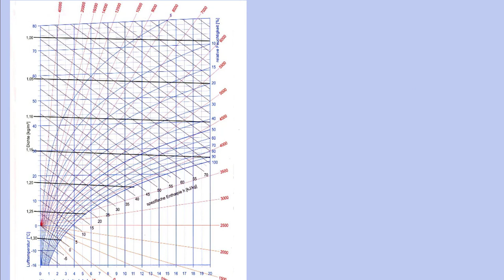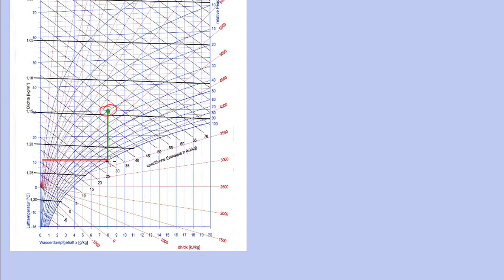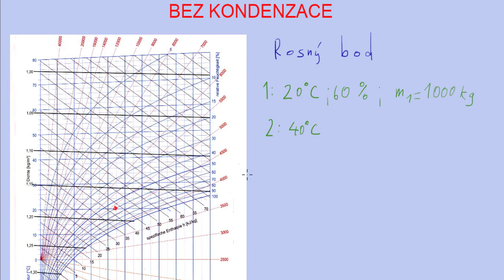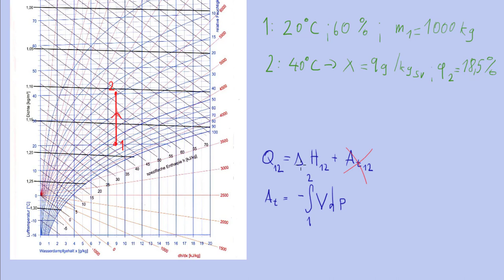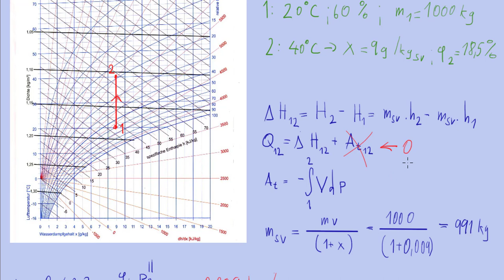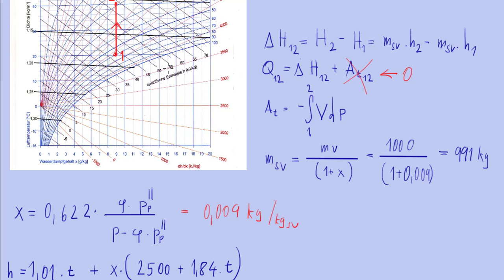Ohřev a ochlazování vzduchu bez kondenzace | 3/7 Vlhký vzduch | Termomechanika | Onlineschool.cz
V tomto videu se podíváme na ohřev a ochlazování bez kondenzace. Jsou to děje, při kterých se nemění měrná vlhkost (hmotnost vody obsažená v 1 kg suchého vzduchu), ale mění se vlhkost relativní a teplota. K těmto změnám je zapotřebí určitého tepelného výkonu, který se podepíše na měrné entalpii vzduchu.

Pokud si veličiny vlhkého vzduchu, práci s h-x diagramem a děje s vlhkým vzduchem (ohřev, mísení, vlhčení) potřebuješ procvičit více, sbírku řešených příkladů na vlhký vzduch můžeš najít na 👉🏼👉🏼👉🏼

Obrázek Molliérova diagramu:
Jméno: Feuchte Luft, h-x-Diagramm
Datum: August 2012
Zdroj: Quelle: Volker Sperlich: "Übungsaufgaben zur Thermodynamik mit Mathcad" (2002) Fachbuchverlag Leipzig
Autor: Volker Sperlich